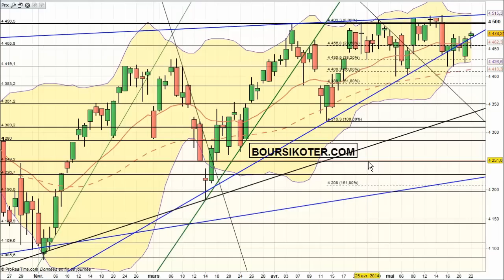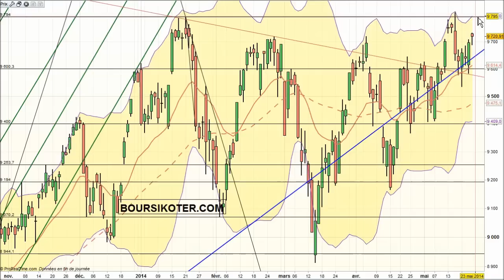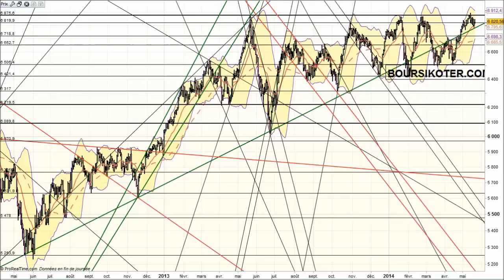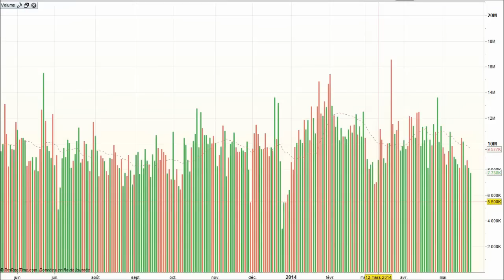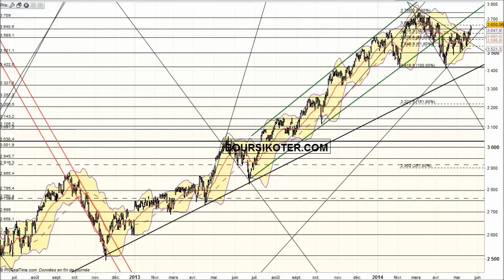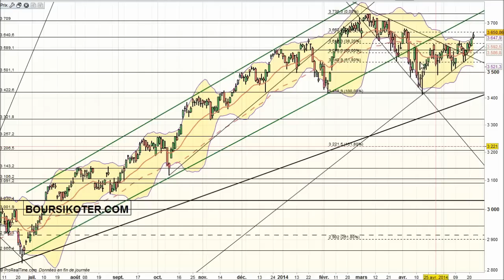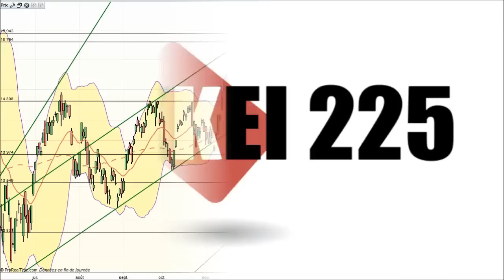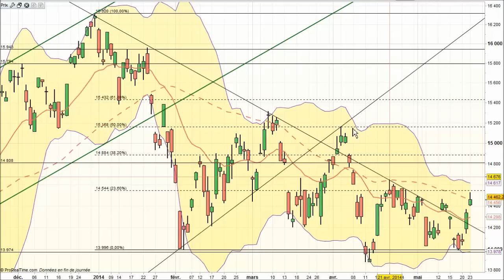Analyse technique Indices mondiaux en video par boursikoter